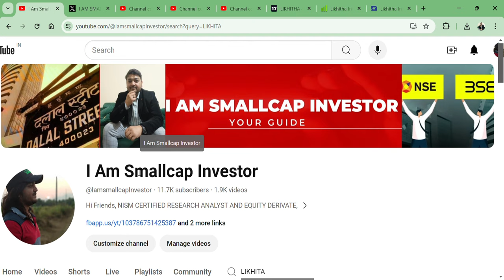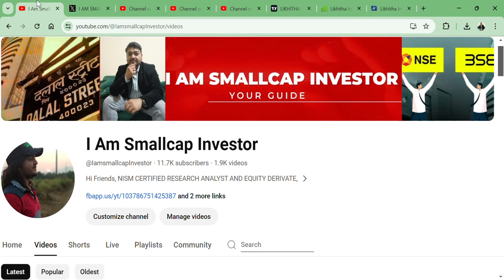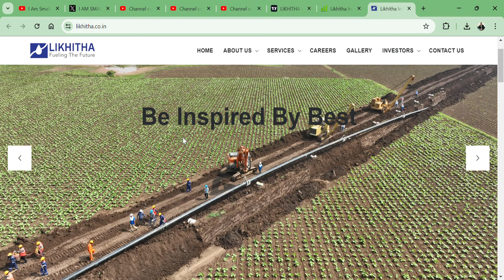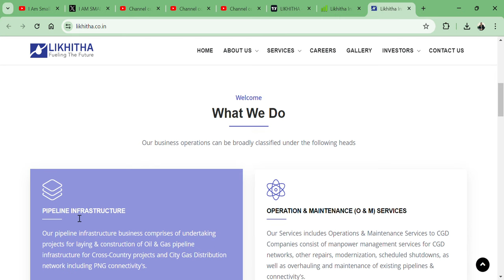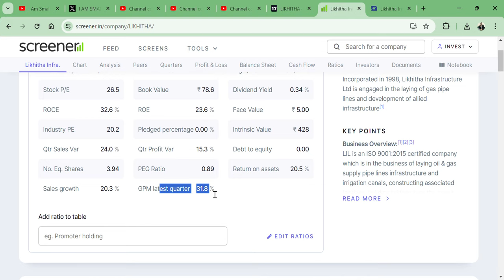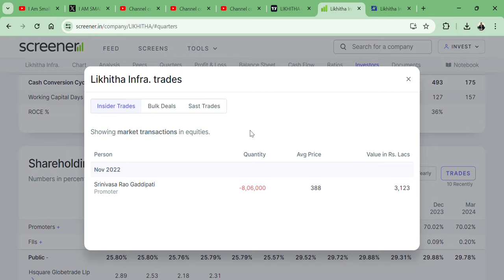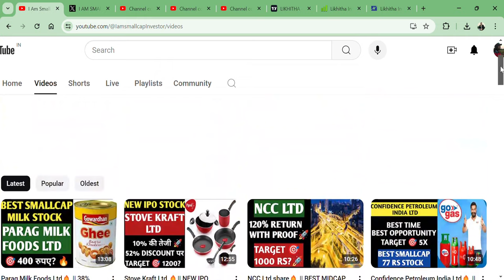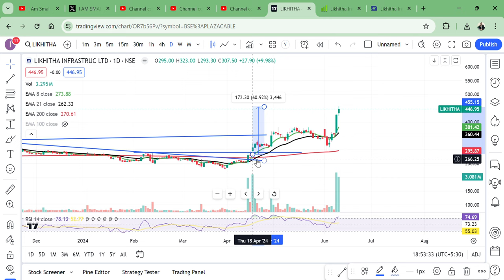Likhitha Infrastructure Ltd🔥 || 1 महीने में 70% की तेजी 🚀|| TARGET 1000 RS? 🎯💥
HI,

Likhitha Infrastructure Ltd CAN GIVE YOU ALMOST 100% RETURN? BEST SMALLCAP FUNDAMENTAL STOCK || WATCH THE VIDEO TO KNOW MORE?